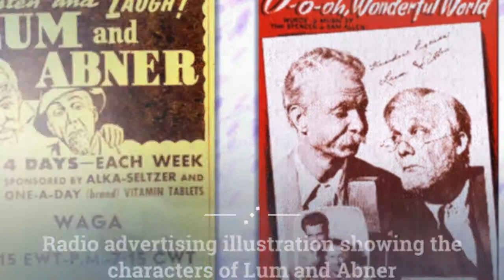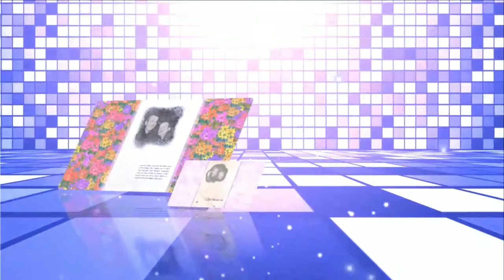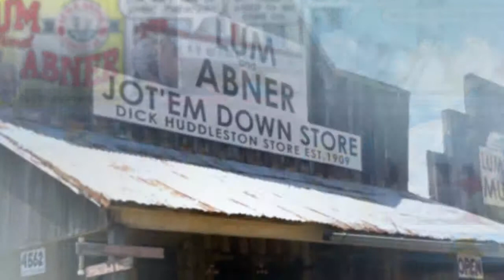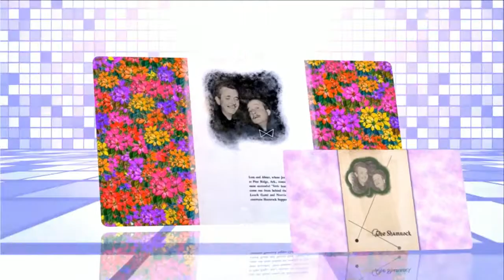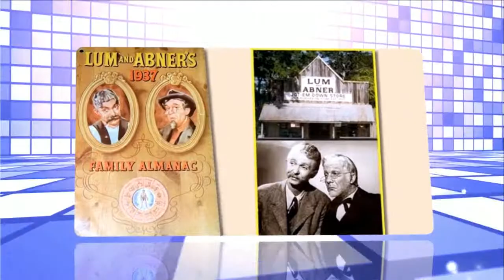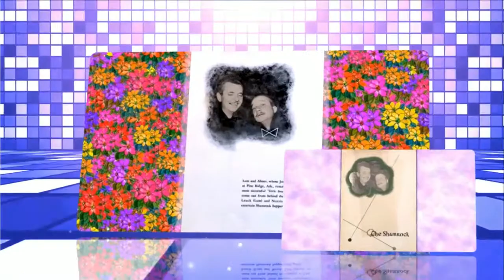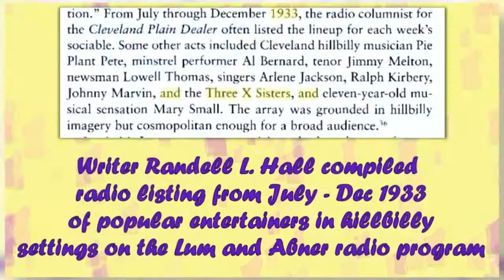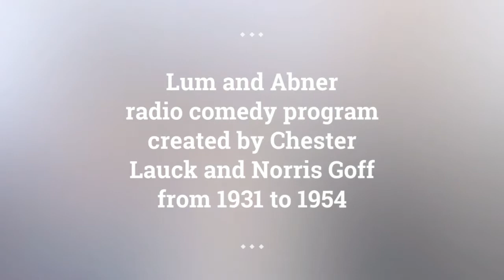Lum and Abner episodes 139 /180 . Re-Listen Lum and Abner classic radio